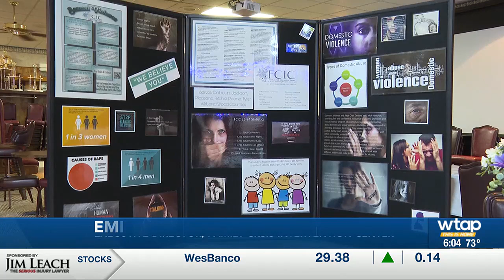FCIC Purse bingo